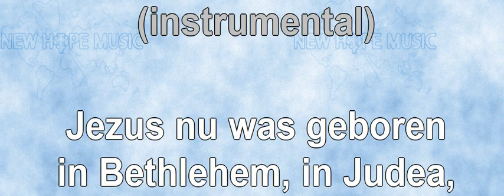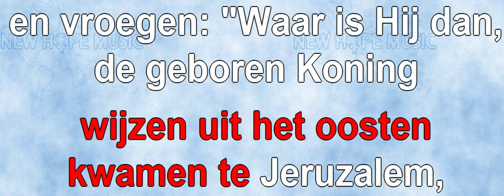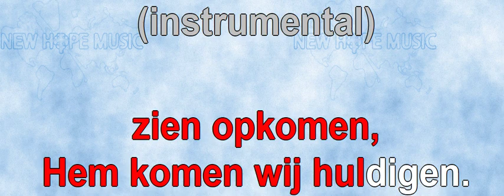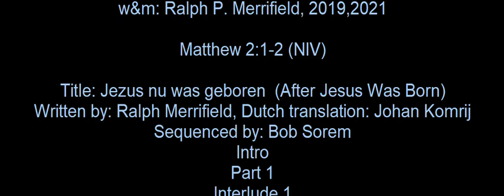Jezus Nu Was Geboren (instrumentaal)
Original title: After Jesus Was Born
Written by: Ralph P. Merrifield
Nederlandse vertaling: Johan Komrij
Arrangement: Bob Sorem